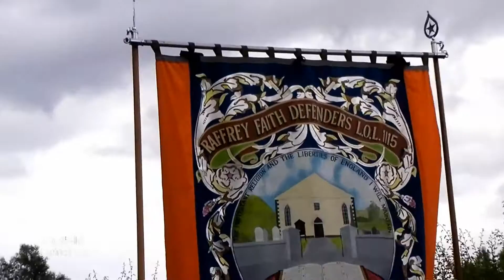The Twelfth, Comber 2016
The Twelfth Parade in Comber including Saintfield District No.5 and Comber District No. 15.